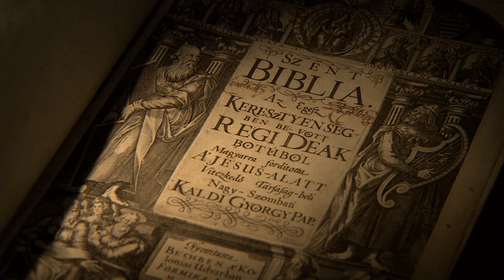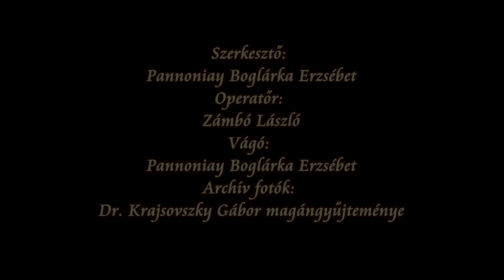Két történet Mindszenty József bíborosról /Dr. Márfi Gyula/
Mindszenty József bíborosról két történettel emlékezett meg Dr. Márfi Gyula veszprémi érsek, a Rákosszentmihályon 2018 őszén, a Hittel a Nemzetért Alapítvány és a Kovász Egyesület által megrendezett Mindszenty Konferencián.

2018-ban Dr. Márfi Gyula érseket tüntette ki a Mindszenty Emlékplakettel, a Hittel a Nemzetért Alapítvány kuratóriuma.

Szerkesztő: Pannoniay Boglárka Erzsébet
Operatőr: Zámbó László
Vágó: Pannoniay Boglárka
Archív fotók: Dr. Krajsovszky Gábor magángyűjteménye

Amennyiben támogatni szeretné munkánkat az alábbi bankszámlaszámra várjuk megtisztelő adományát:
(kérjük a közlemény rovatban tüntesse fel: Adomány)

Pannoniay FilmStudio Hungary 2011. Kft.
Magnet Bank
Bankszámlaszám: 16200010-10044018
IBAN számlaszám: HU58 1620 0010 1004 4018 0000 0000